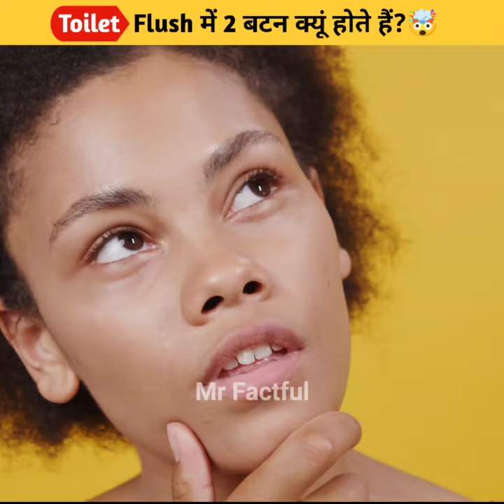Toilet Flush में 2 बटन क्यूं होते है?😱 most amazing hindi facts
Hey Guys
1. This video has no negative impact on the original works (It would actually be positive for them)
2. This video is also for teaching purposes.
3. It is not transformative in nature.
4. I only used bits and pieces of videos to get the point across where necessary.